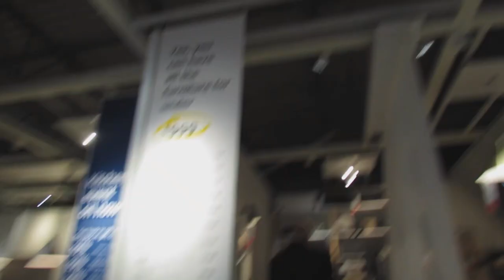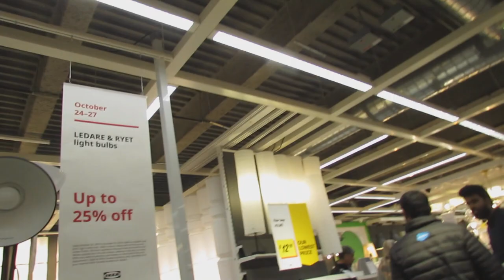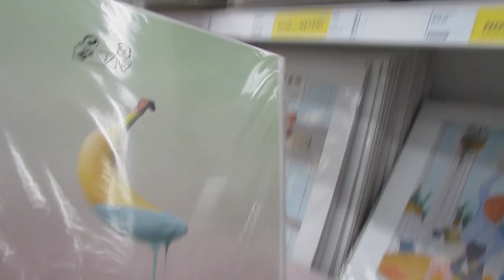buying *too* many mugs from IKEA